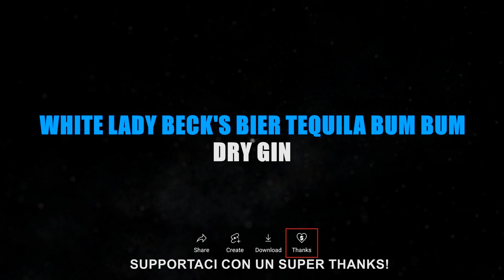VINICIO CAPOSSELA - ALL'UNA E TRENTACINQUE CIRCA (KARAOKE STRUMENTALE) [base karaoke italiano]🎤